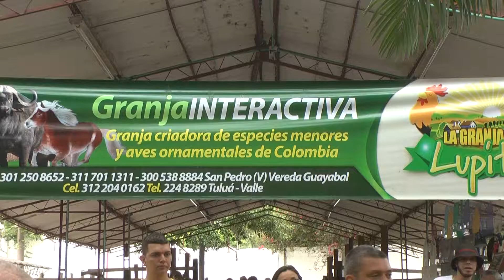Los niños pueden disfrutar de la granja interactiva